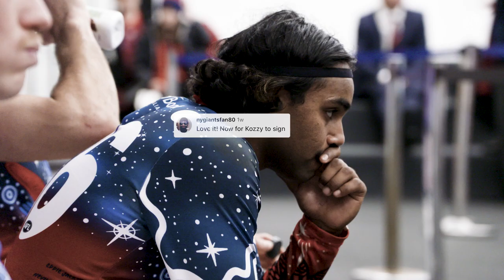Re-sign | Kysaiah Pickett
Kysaiah Pickett signs on with the club for another 4 years